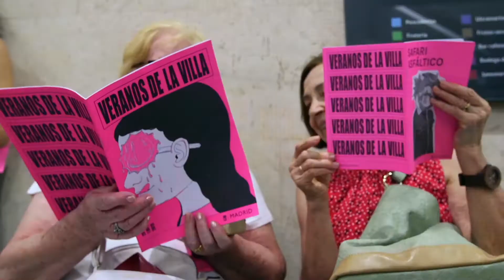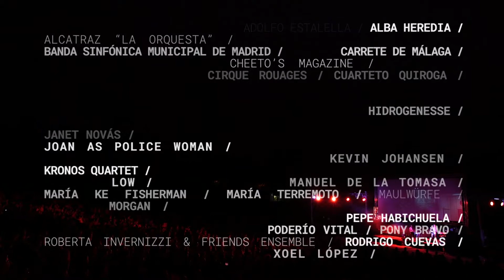elii 117 · MAD x MAD (Esto ha sido Veranos de la Villa 2019)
* La estrategia urbana para el Festival Veranos de la Villa fue reconocida con el Premio COAM 2018 del Colegio Oficial de Arquitectos de Madrid, 2018.

Mad x Mad es un proyecto estratégico para hacer de los Veranos de la Villa un festival distribuido. Como en las tres pasadas ediciones, las actividades de los VdV se despliegan por los 21 distritos de la Villa de Madrid, acercándose a los ciudadanos. Por un lado, el festival circula por la ciudad. Por otro, se invita a los/as madrileños/as a recorrer y explorar diferentes espacios públicos de la geografía madrileña. El proyecto parte del mapeado de los distritos para localizar espacios públicos de distinta naturaleza que serán habilitados mediante intervenciones efímeras para el desarrollo de los diferentes eventos de este festival dinámico. El principal objetivo de Mad x Mad es activar y poner en valor el heterogéneo patrimonio madrileño, abriéndolo a una visión múltiple y contemporánea.

Vídeo:
David Palomino y José María Durán (realización) + Miguel Ezequiel Tomás y Aider Eder Palacios (operadores de cámara).

* The Urban Strategy for Veranos de la Villa was recognized with the COAM Award 2018. Colegio Oficial de Arquitectos de Madrid, 2018.

Mad x Mad is a strategic project to turn the Veranos de la Villa into a distributed festival. As in the last three editions, VdV activities spread out over the 21 districts of the Villa of Madrid to bring it closer to the people. On one hand, the festival travels around the city. On the other hand, the people of Madrid are invited to explore different public spaces around town. The project starts off by mapping out the districts for different kinds of public spaces that will be conditioned with temporary interventions to develop the different events at this dynamic festival. The main goal of Mad x Mad is to activate and benefit from Madrid's heterogeneous heritage, opening it up to a multiple, contemporary view.

David Palomino and José María Durán (production) + Miguel Ezequiel Tomás and Aider Eder Palacios (camera operators).